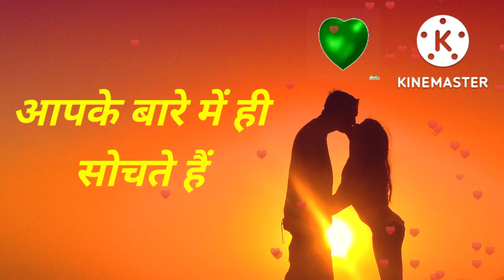Husband and Wife Love Status | Husband and Wife Cute Love Whatsapp Status#romantic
जब आपका ख्याल आता है तो
पता नही कियू चहरे पर मुस्कान
आज जाती है और फिर
आपके बारे में ही सोचते हैं हम

cute couple
cute couple
cute couples cuddling and sleeping kissing
moments status
romantic
romantic songe
romantic couple video
romantic song 90s Hindi
romantic ringtone
romantic status
romantic movie
romantic gana